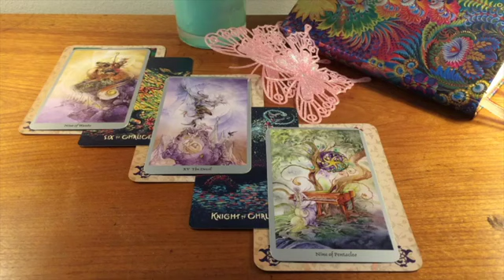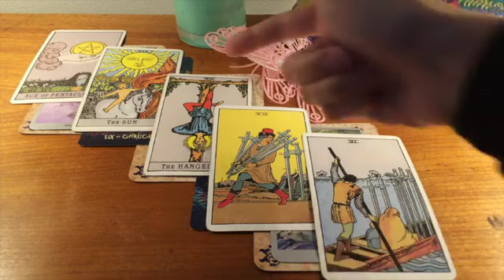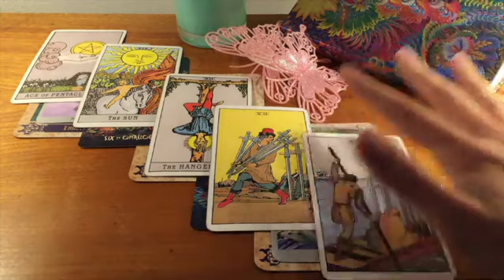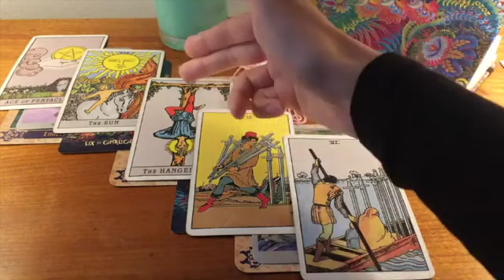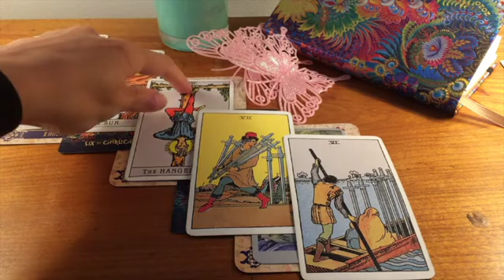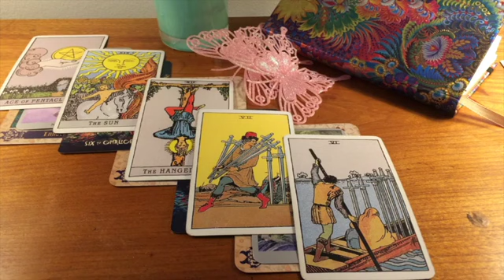LIBRA THEY'VE REALISED THEY'RE IN LOVE BUT NOW YOU HAVE OPTIONS💎💏 29 MARCH 2024 DAILY TAROT